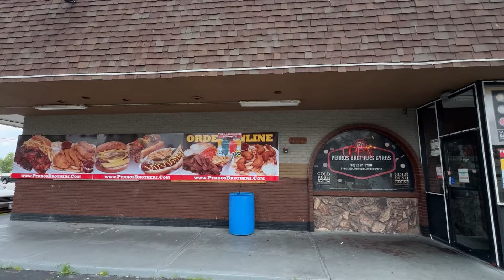Cuanto $ Gane En 5 horas Trabajando DOORDASH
Hoy les muestro cuento dinero gano en la aplicación de DOORDASH en 5 horas. no vas a creer todo el dinero que podemos ganar si sabemos trabajar con estas aplicaciones de Delivery en USA.

-Consejos y trucos para que puedas trabajar libremente y aprender a tomas las ordenes adecuadas para que siempre ganes dinero en estas aplicaciones.